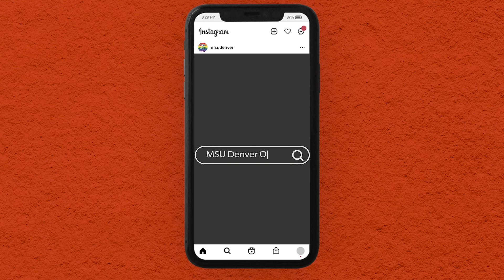Elecciones en Estados Unidos y cómo afectan en América Latina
Este es un año electoral en Estados Unidos y gran parte del futuro entero de nuestra región depende en gran parte del resultado.  ¿Por qué? Por los diferentes modos de manejo de la política exterior que tiene cada contrincante. Las posibilidades de lograr gobiernos legítimos en la región dependen en gran número de la posición que se tome desde la casa blanca.